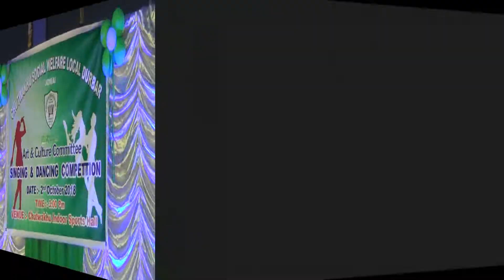Sier Lapalang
Singing & Dancing Competition Chutwakhu Club, Organized by Arts & Cultures Committee, CSWLD Jowai.